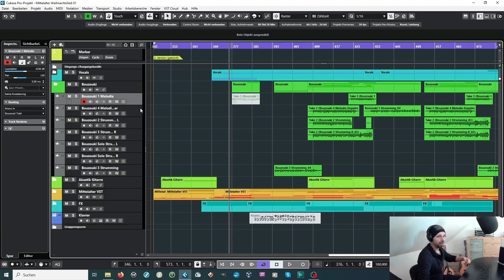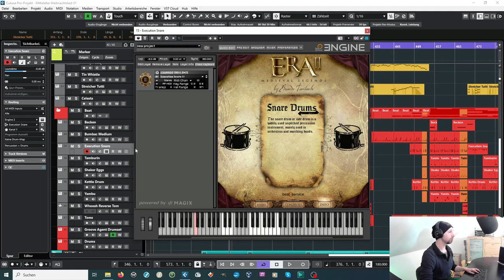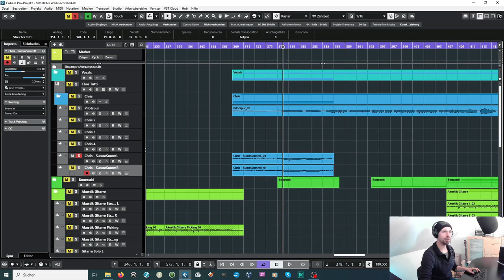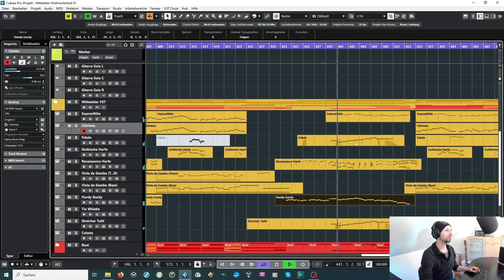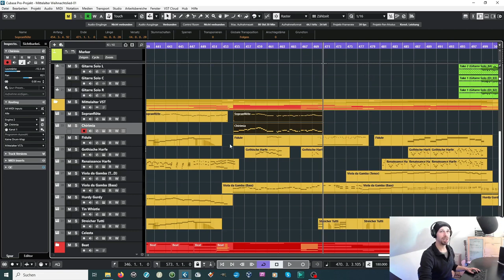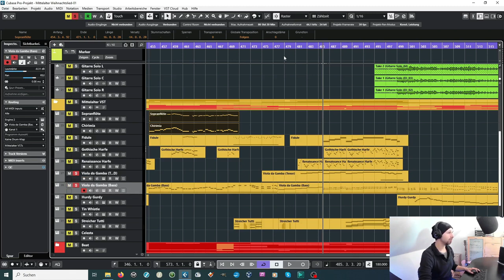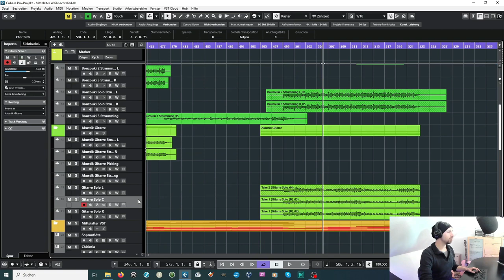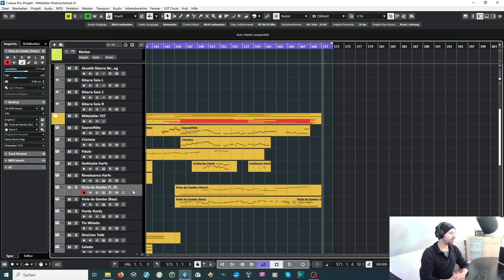CD Produktion Tritt ein Teil 1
Dies ist ein kleiner Einblick in unsere CD Produktion. Wir nehmen euch mit in alle Schritte der Produktion.
Hier in Teil 1
Begrüßung 0:00
Songwriting/ Infos zu den Liedern 0:44
Arrangements 7:15

Seid gesegnet

Alle genannten Programme, Instrumente usw. sind selbst gekauft. Es besteht keine Werbepartnerschaft. Die Nennung dient nur zur Prozesserläuterung.